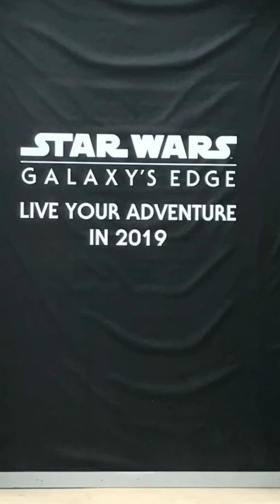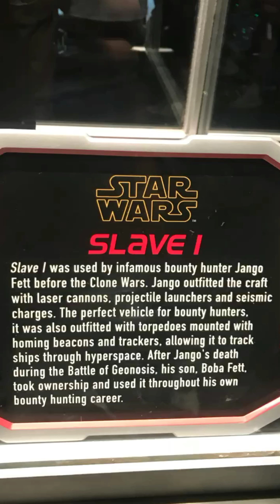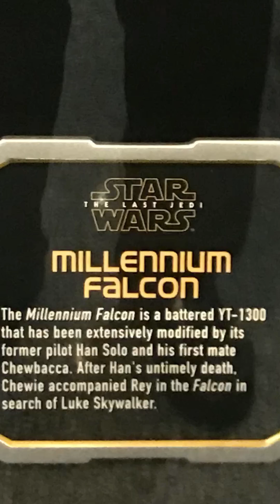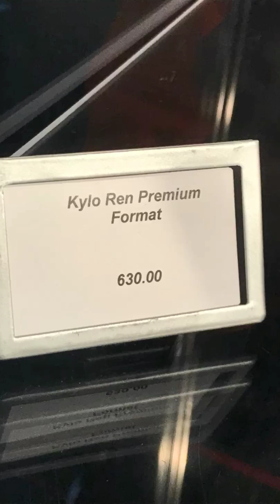sBvs Family vacation to Florida part two: Disney world Hollywood studios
There’s pictures where taken when me and my family went to Disney world hollywood studios they are mostly Star Wars stuff